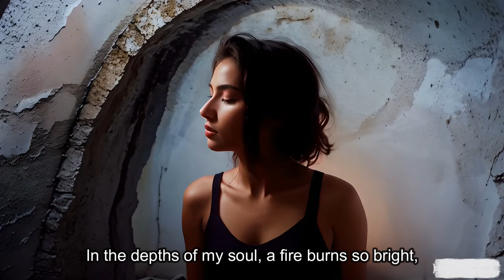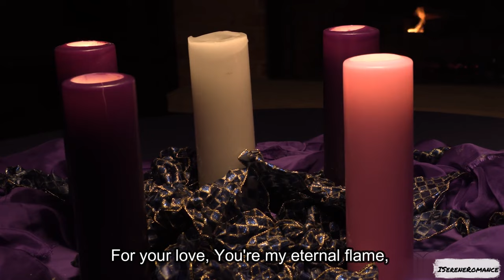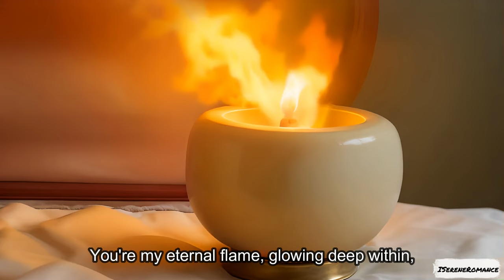Eternal Flame Beautiful desire (Official Song)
Description: "Eternal Flame" is a heartfelt love song that encapsulates the depth and intensity of true love. With passionate lyrics and a soulful melody, it portrays a love so strong that it could withstand any obstacle. From journeying through deserts to enduring flames of adversity, the song expresses the unwavering commitment and devotion of the narrator to their beloved. The emotional journey depicted in the song resonates with listeners, evoking feelings of romance and longing.